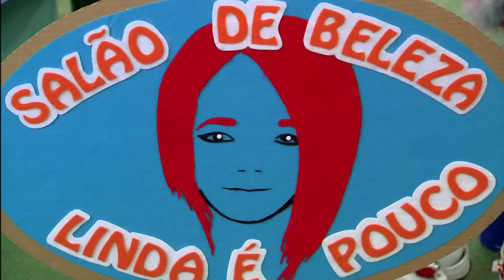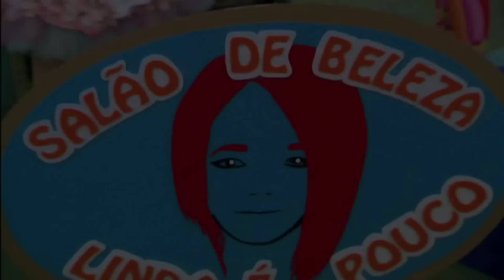Quintal da Cultura - Filobela e Dorolinda - 03/10/12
No salão "Linda é Pouco", Filobela e Dorolinda não têm nada pra fazer. Isso porque elas são super desastradas...